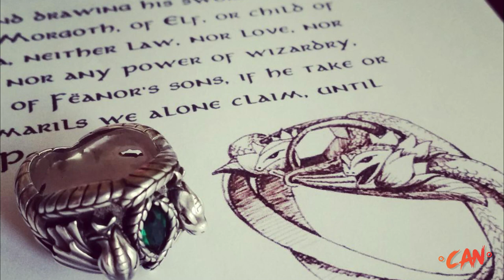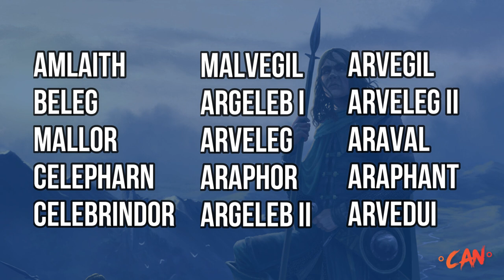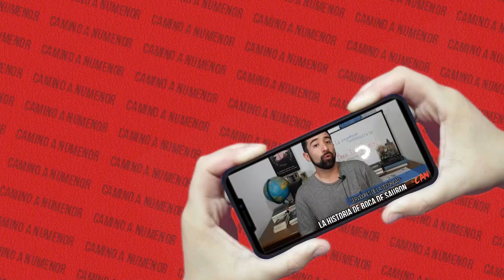El Anillo de BARAHIR: la historia de elfos, hombres, reyes y grandes guerreros que lo portaron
🔴 Las joyas élficas fueron las que motorizaron la historia de la Tierra Media de Tolkien. Pero ninguna sobrevivió tanto como el Anillo de Barahir. Hombres y elfos; hombres y mujeres; grandes señores, reyes y soldados. Aman y la Tierra Media. La historia se pude contar con lo que fue el Anillo de Finrod y la Casa de Finarfin.

PARTES DEL VIDEO:
00:00 Introducción
01:34 Finarfin y Finrod
03:00 Barahir y Beren
04:29 Reliquia de Númenor
06:00 Reliquia Elendili
06:58 Reliquia de Arthedain
08:15 Oculto en Rivendel
08:53 Aragorn y Arwen